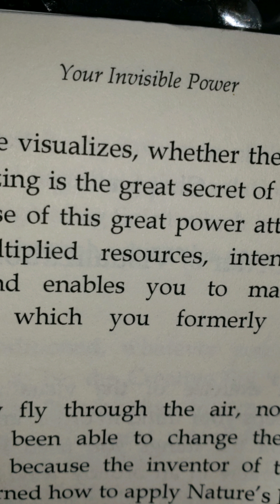Carpet cleaners using The Law of ATTRACTION to better their businesses